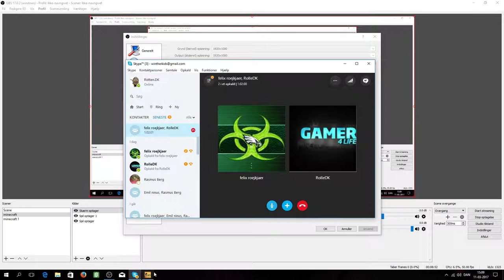CSGO comp med RolleDK vandt vi